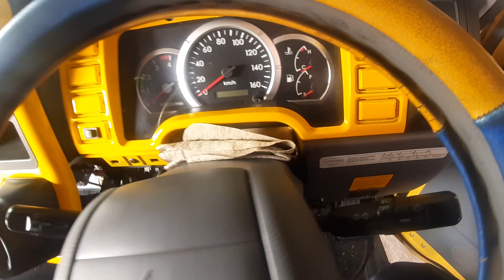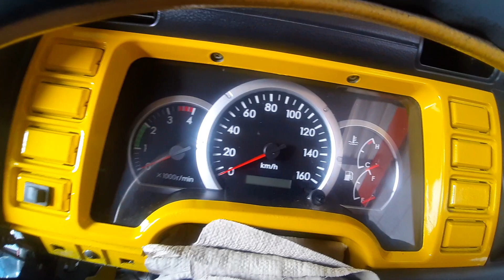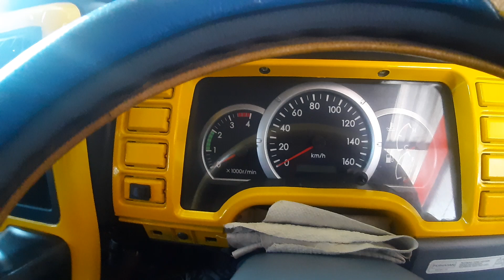lampu dim yang mati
@pervaikan lampu dim yang mati